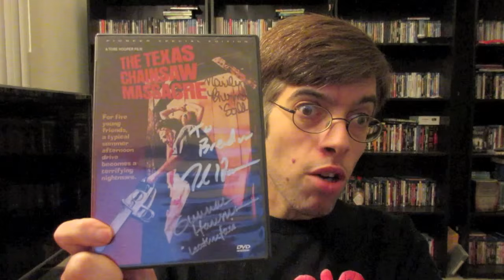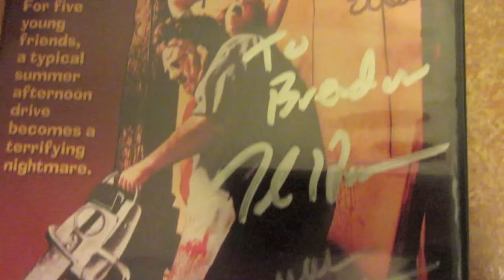R.I.P Gunnar Hansen aka Leatherface - My Memories Of A Horror Icon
In this video I talk about the passing of horror icon Gunnar Hansen and share a very short interview I did with the man back in 2008 ▶Fangoria's Weekend of Horrors 2008 Video